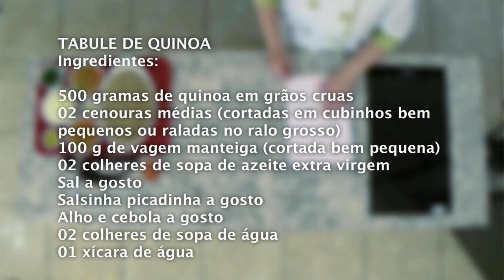Salada de Quinoa - Receitas Cevisa